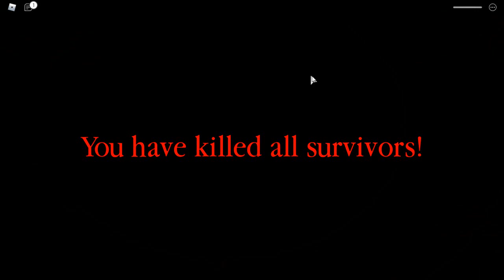😂KAROLA20 SE CONVIERTE EN UNA RAÑA FEA EN ROBLOX😂